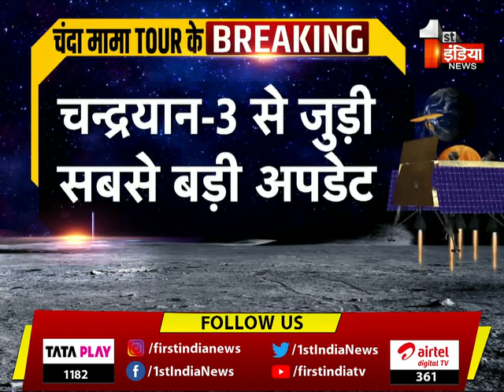चंद्रयान-3 को लेकर ISRO चीफ S. Somanath का बड़ा बयान | Chandrayaan-3 Landing Update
About this Video:

चंद्रयान-3 को लेकर ISRO चीफ S. Somanath का बड़ा बयान | Chandrayaan-3 Landing Update | 27 SAugust 2023